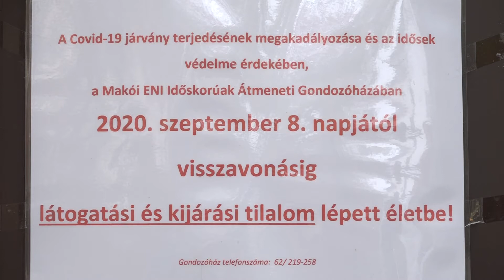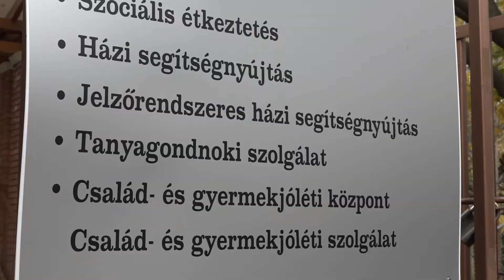Az idősek segítése kiemelt fontosságú Botlik Anita számára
Az idős otthonok lakóinak nyújtott segítségről és adományozásról is beszélt Botlik Anita önkormányzati képviselő a 7Híre című hírháttér magazinban. De szó volt még a közbiztonságról, a járdák és utak rendbetételéről, valamint 2021-es év terveiről is.